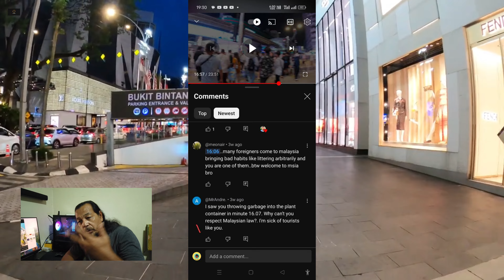PERANGAI BURUK PELANCUNG LUAR NEGARA DI MALAYSIA